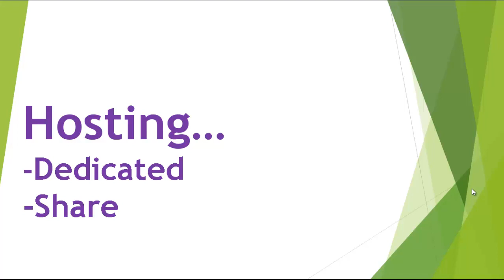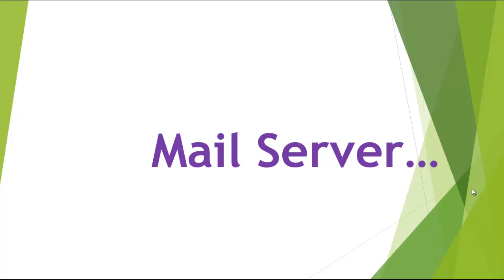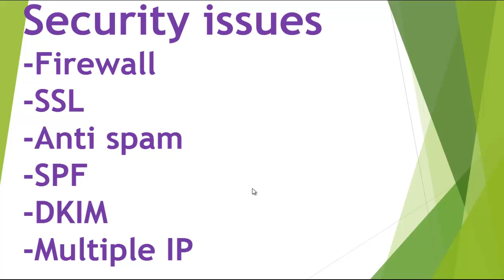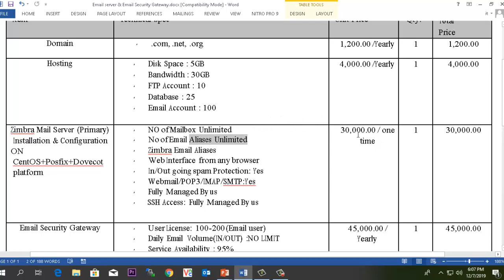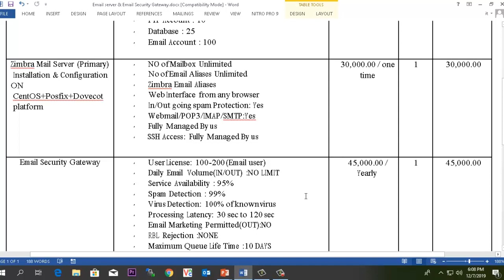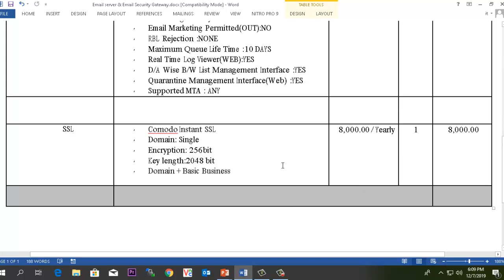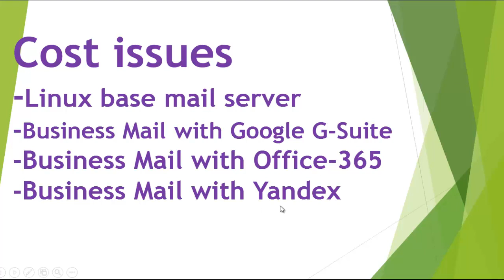How to stop spam emails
Why mail go to SPAM folder and how to fix SPAM issue in mail server.